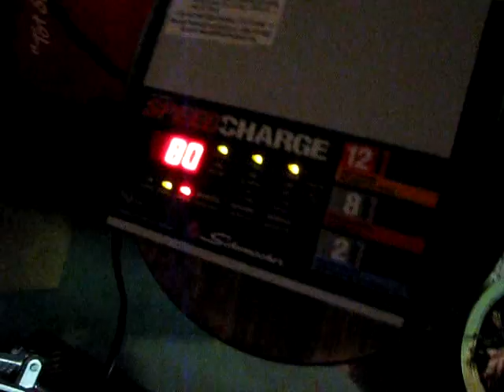Battery Charger Kawasaki Ninja 650R